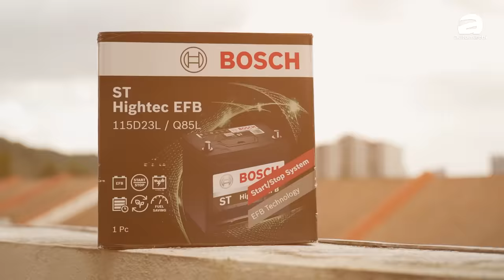2024 Nissan Almera Black Edition: 真的很帅，但是你们会买这款车吗？（新车试驾）｜automachi.com 马来西亚试车频道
Nissan Almera KURO Edition 是带有原厂的运动空力套件版本，有它加入后让原本就很帅的 Almera Turbo 增色不少，可以看到它的前脸以及后视镜等处都采用了亮黑色处理，整体层次感更强，加上再选配 GT Package 可以给到你 GT 尾翼机专属的 Impul Racing Aura HS-06 16 寸铝合金轮圈，开在路上你绝对是马路最靓的仔，不知道如果你是 Almera 车主或正在考虑 Almera 的话，会不会选择帮你的爱车加装这套空力套件呢？